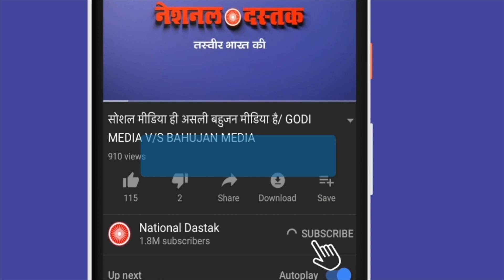नेशनल दस्तक पर हिमाचल कवरेज़/GROUND REPORT ON HIMACHAL ELECTION 2022 BY DHARAN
Reporter-DHARAN
Editor-NIDHI RATAN
Camera person-